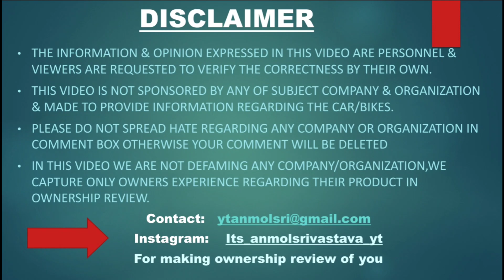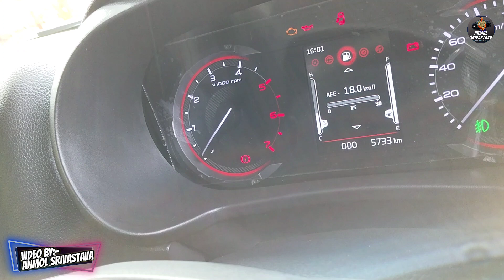Showroom में ही ECU खराब हो गया:-Owner | Mahindra Thar Ownership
,Showroom में ही ECU खराब हो गया:-Owner | Thar Ownership

THANKYOU!! HARSH BHAIYA FOR GIVING YOUR PRECIOUS TIME & FOR SHARING YOUR EXPERIENCE.

ABOUT THIS VIDEO: This Ownership Is The Most Practical Owner Review Of Thar Given by Our Safari Owner Harsh Bhaiya.
He Got The Defected Model Of Thar Which Has ECU Failure Just After The Delivery Of The Vehicle.We Have Also Discussed About It's Competitors And Why He Rejected Them And This Review is The Heaven Of Knowledge About Cars And Specially For The Thar.
HOPE YOU LIKE THIS REVIEW.
Hiiiii...
I Am @AnmollSrivasttava
I am BBA Graduate

MAHINDRA THAR#OWNERSHIP#ANMOLSRIVASTAVA#SUBSCRIBENOW

@Man And Motor.   @ DDS.    @HER GARAGE     @Car Infomania
  @Pratham Shokeen.      @Ashish Shokeen.      @Tata Motors. @Yagya Sharma

2 wheeler ownership transfer form
2 wheeler ownership transfer online
2 wheeler ownership transfer
thar ownership review team-bhp
is mahindra thar a 6 seater
mahindra xuv700 ownership review
8 seater mahindra thar

Hyundai Creta तो बिलकुल भी पसंद नहीं आई:-Owner  | Kia Seltos Ownership Review